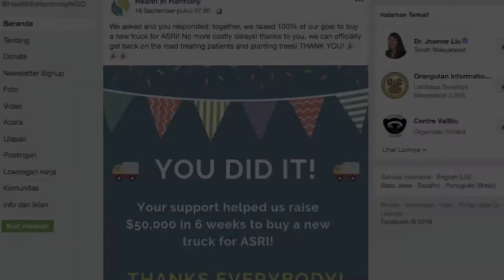Terimakasih : Acara Syukuran Mobil Lapangan Baru ASRI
Terima Kasih para donatur, Sahabat ASRI, staff dan Health In Harmony yang telah membantu kami untuk memperoleh mobil lapangan baru